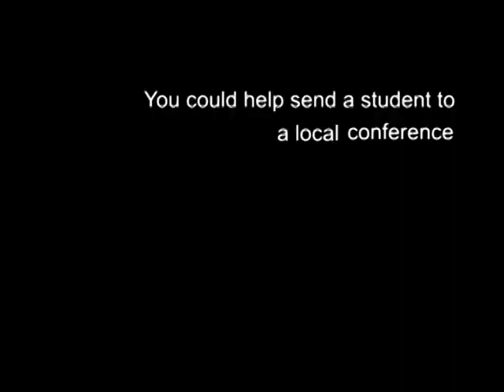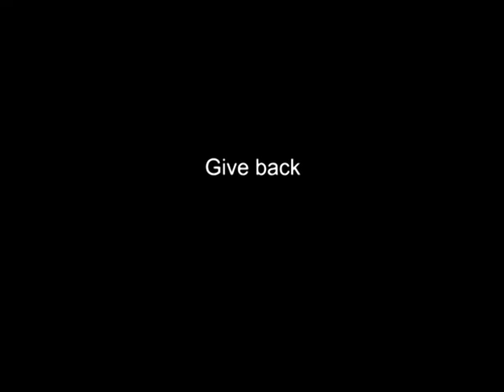AIESEC SFU | Alumni: You could help; get involved!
How did AIESEC impact your life?
How many friends did you meet?
How many different countries and cultures did you get to experience?
How did it change you as a person?
How did it help get you to where you are today?

Give back to AIESEC and help students experience AIESEC too

You could help send a student
- to a conference, on the local, national or international level!
- abroad on an internship to Indonesia, Malaysia, India, or any other of our 107 partnered countries

Give Back.

Support your Local Committee.
Find out what you can do to help.

Video created by Salina Siu
AIESEC SFU 2010